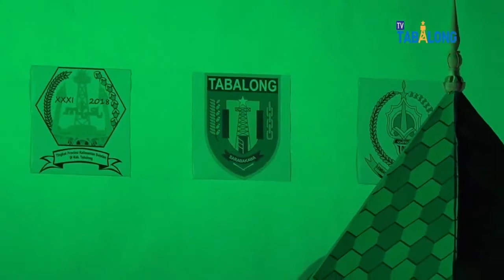Bikin Merinding!! Qari Internasional K. H. MU'MIN AINUL MUBAROK Tampil di MTQ 31 Kalsel